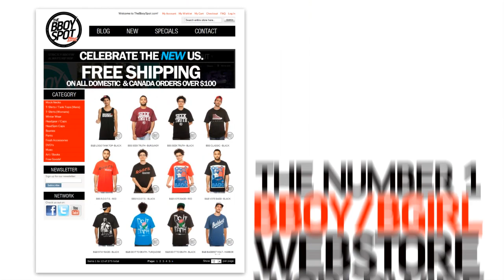Kosher Flava vs Predatorz - Freestyle Session Europe 2012 Final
Freestyle Session Europe 2012 Final - Athens, Greece (12. May 2012)
Kosher Flava/Israel vs Predatorz/Russia

Predatorz Crew won the Freestyle Session Europe 2012 in Grece against Kosher Flava, who came thru Ruffneck Attack in Top 8. Congrats to the winners, who are gonna represent Europe for the Freestyle Session 15 in the USA and much love to organization team for great hospitality of all guests!

Peace you all!